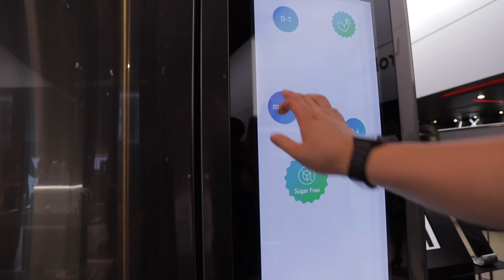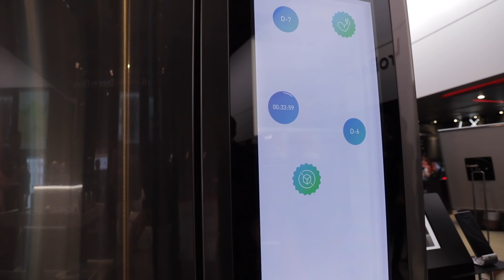독일 IFA 현장에서 만난 스마트홈 서비스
LG전자 스마트홈 , 삼성전자 스마트홈 서비스가 보여주는 가까운 미래의 스마트 가정을 말방구실험실에서 담아봤습니다. 독일 IFA 현장에서 세계인들도 놀란 스마트 홈 서비스를 함께 감상해보세요!